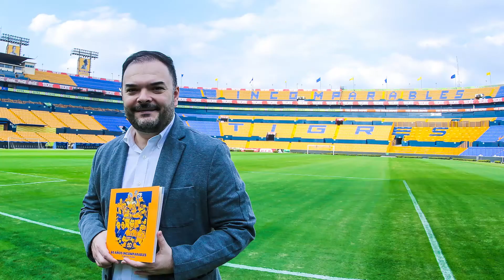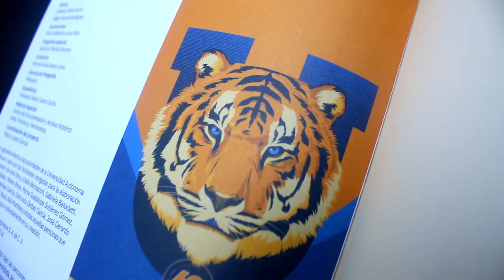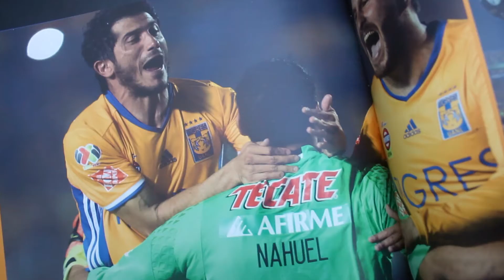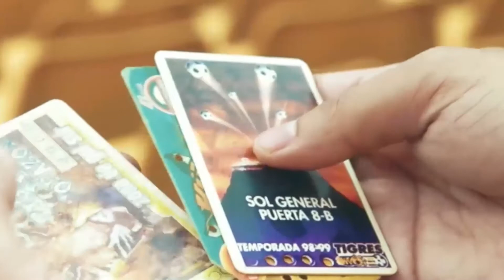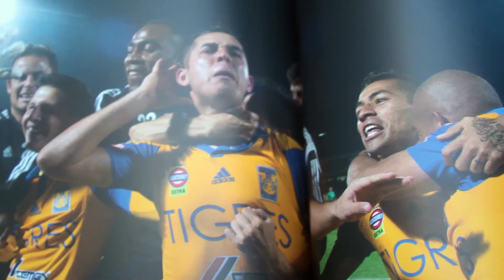052 | El nuevo libro de Tigres: 60 Años Incomparables | Óscar Sánchez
Óscar Sánchez, autor del libro “Décadas de Garra y Pasión” del 2012 y ahora también autor del nuevo libro “60 años Incomparables” en este 2020. Él fue el responsable de conformar el equipo para enfrentar esta nueva misión supervisado y coordinado por Pablo Lozano García de Club Tigres. Nos compartió su sentir al ser designado nuevamente y poder realizar la redacción, edición e investigación para este nuevo libro. Además nos contó un poco sobre cada uno de los miembros del equipo, los nuevos retos, las diferencias que existen entre el primer libro y el nuevo, el apoyo de aficionados, ex jugadores, sus familias y la UANL con su archivo histórico y material fotográfico.